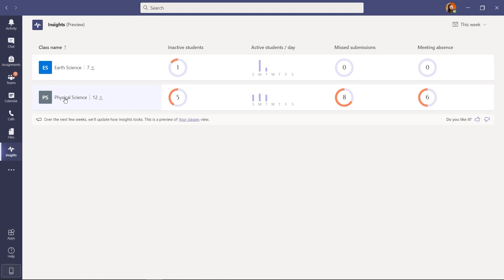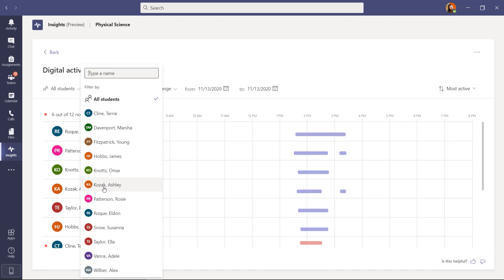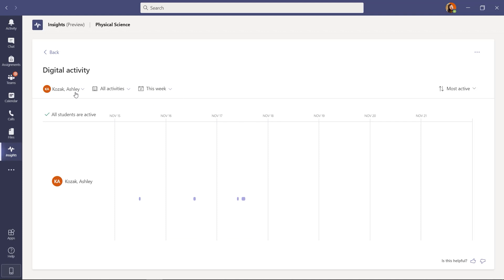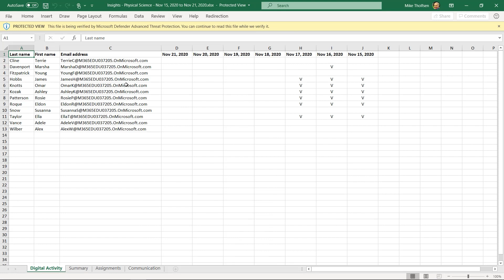How to explore Digital Activity trends in Insights for Microsoft Teams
The Digital activity report tells you how active your students are in Teams. It shows when a student opens a file, visits a channel, attends or misses a meeting and more.